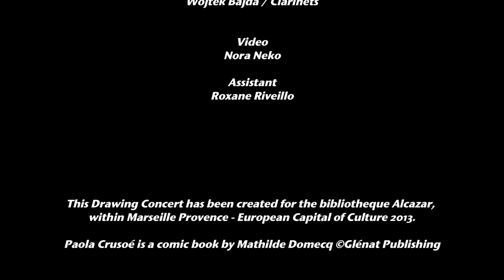Paola Crusoé - Drawing concert - Marseille 2013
Drawing/Scenario: Mathilde Domecq
Live Visual Effects / Image: Nora Neko
Saxophone: Pierre-Yves Lawrence
Double Bass: Jérémie Charras
Reeds: Wojtek Bajda
Assistant: Roxane Riveillo
Editing: Marsejez

This drawing concert has been created for the bibliotheque Alcazar, within Marseille Provence - European Capital of Culture 2013